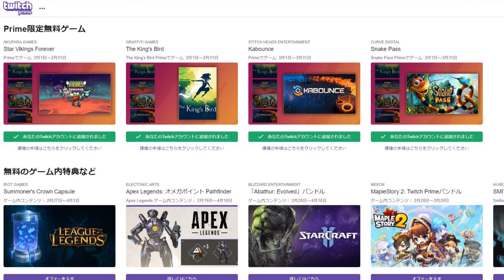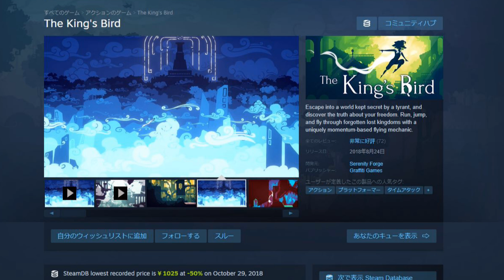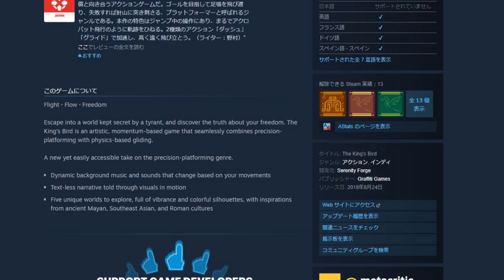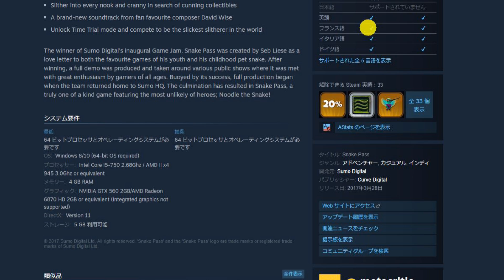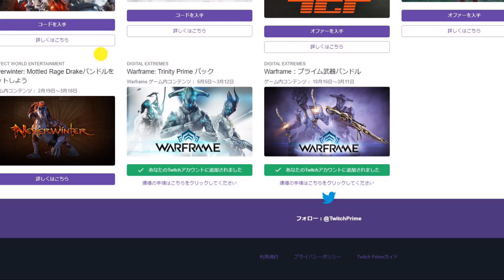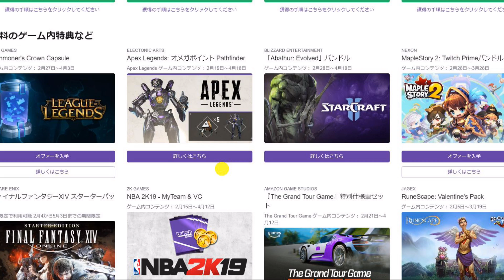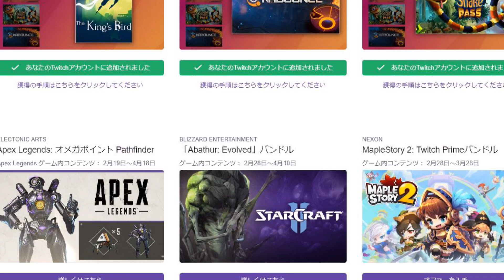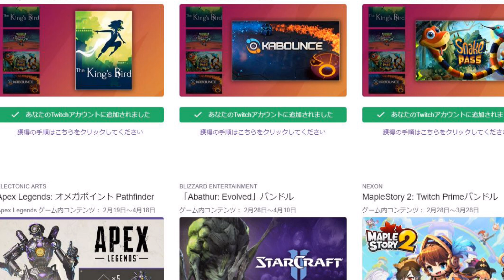Primeでゲーム3月のラインナップ、「Discord」も無料はじめました